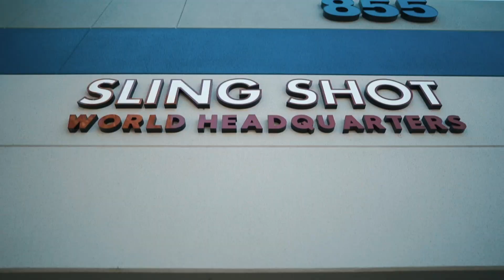Can NATTY & NOT NATTY Coexist In The Same Gym?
Members of Super Training Gym discuss what it's like training with those that use PEDs vs those that do not.